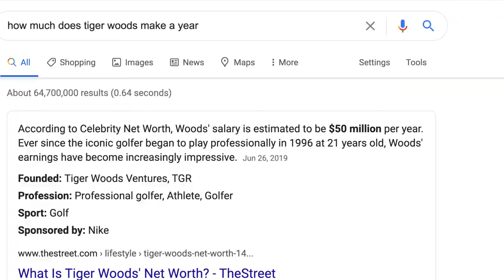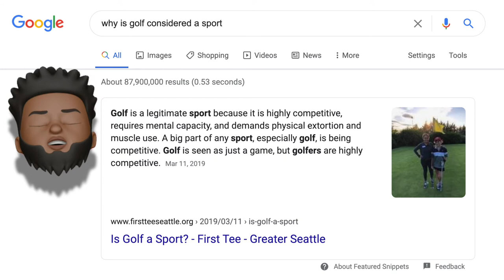How Do Golfers Get Paid This Much?!?!?!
Let's be honest... who watches golf... No one.

Splendor Facial Massager